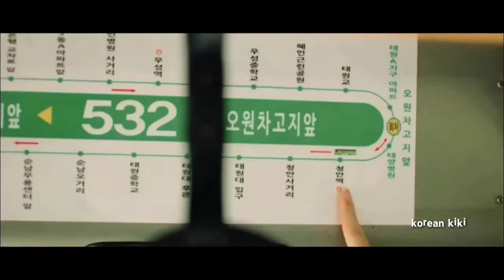muskurahat ya nahin hogi ❤️ Korean Mix Hindi Songs ❤️ School Love Story ❤️ Korean Kiki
Drama Name : Thirty But Seventeen

Notice :-

new korean heart touching love story trending video song 2021
new chinese school love story 2021 vampire love story